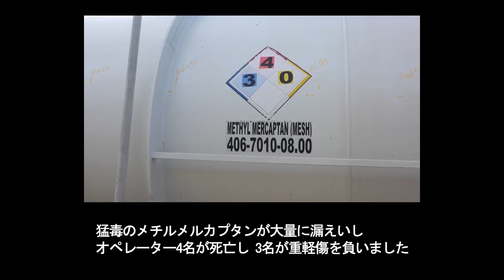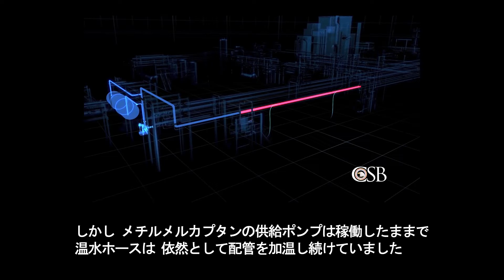デュポン社ラ・ポルテ工場での化学物質漏えい－Animation of Chemical Release at DuPont’s La Porte Facility（字幕版）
米国テキサス州ラ・ポルテにあるデュポン社の殺虫剤工場で、猛毒のメチルメルカプタンが大量に漏えいし、多数の死傷者が出た事故を題材として、以下の項目で構成。

1. 事故概要
2. 事故発生までの経緯
3. 被害状況
4. CSBによる事故原因調査の結果と教訓
5. まとめ

この動画に関する補足説明資料を高圧ガス保安協会ホームページで公開しています。

高圧ガス保安協会ホームページ（視聴覚資料のページ）はこちら↓

注記：本視聴覚資料は、米国政府機関であるCSB（Chemical Safety and Hazard Investigation Board）が作成した事故再現映像に対し、CSB の許可を受けて、経済産業省の委託事業（令和3年度石油・ガス供給等に係る保安対策調査等事業（石油精製プラント等の事故調査））で、日本語字幕および日本語ナレーションを作成したものです。